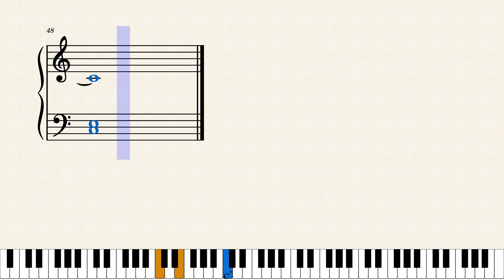かんたんピアノ【雪の華】後半ゆっくりあり